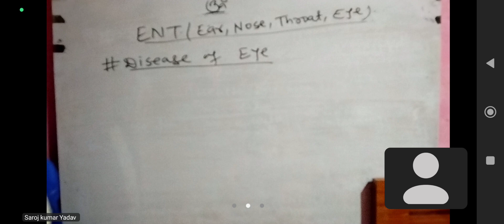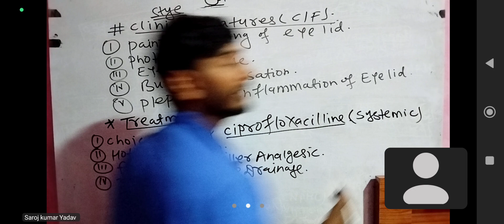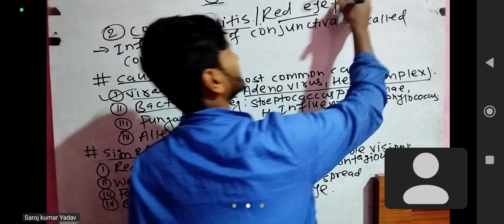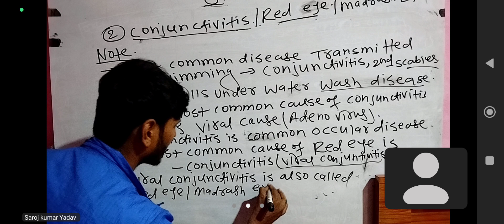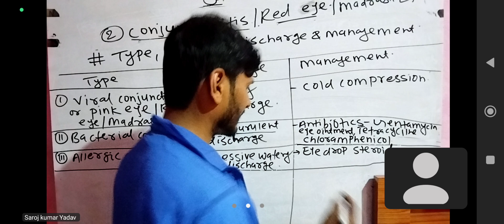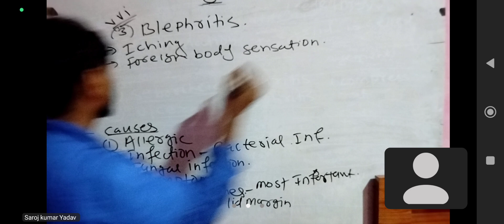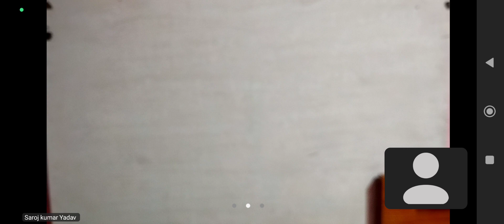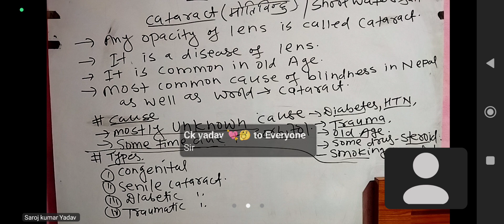ENT part -1 BY:- SAROJ KUMAR YADAV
HA/SN/CMA&ANM